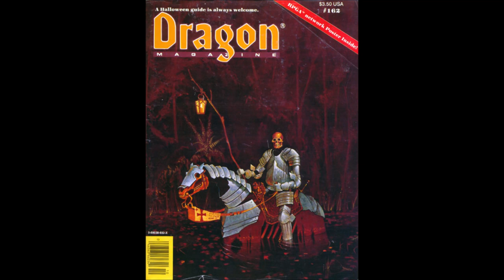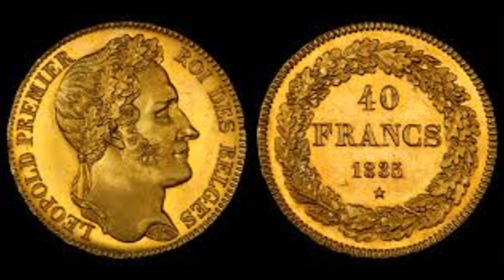Welcome to Mystara: The Oostdok Gnomes | Dungeons and Dragons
One of the most advanced nations in the Hollow World, the gnomes stifle under the occupation of the cruel Heldanic Order.  Known for itscolorful and high quality airships, Oostdok is also home to internal strife, rival families and a guild system that enforces cultural roles that lock in a gnome's profession from birth.